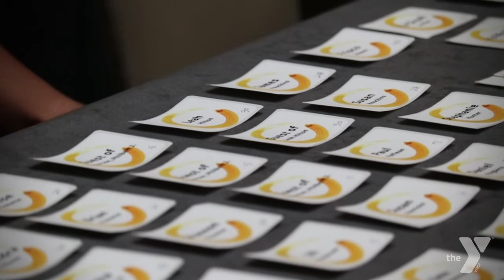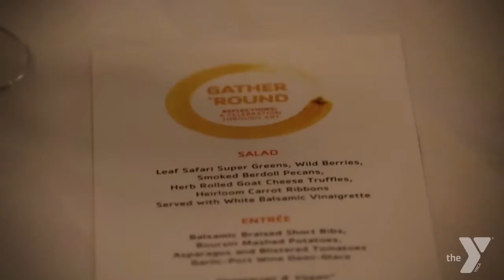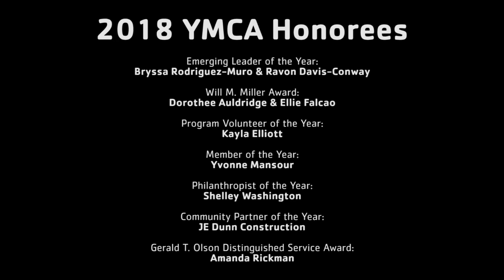Gather Round 2019 - Highlight Video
Highlight video showcasing the YMCA of Austin's 2019 Annual Celebration. Event exhibits the work of the YMCA in our community and the incredible volunteers, donors, partners and staff who make it all possible.
Special thanks to our 2019 event sponsors at Delta Air Lines and our VIP Reception sponsors at Ascension Seton!